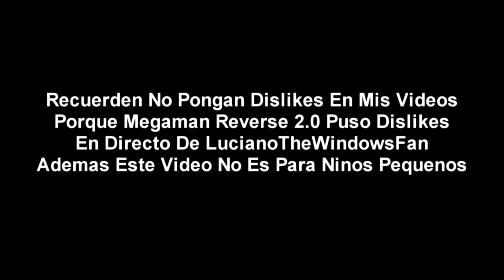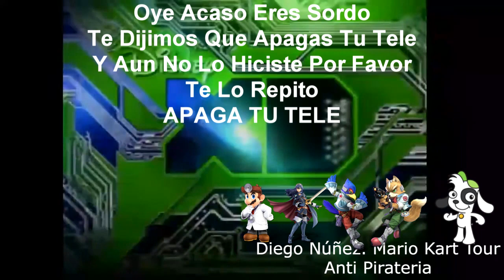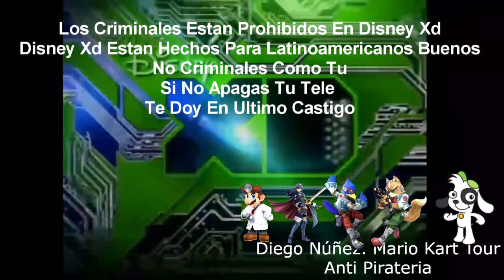(Falso) Pantalla anti-piratería de Disney XD (Latinoamérica, 2009-2016)